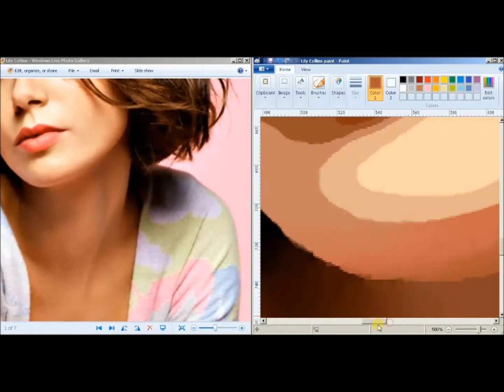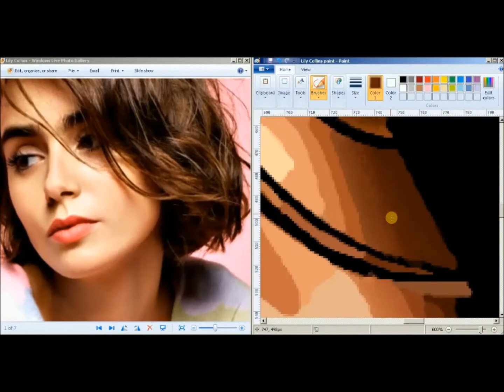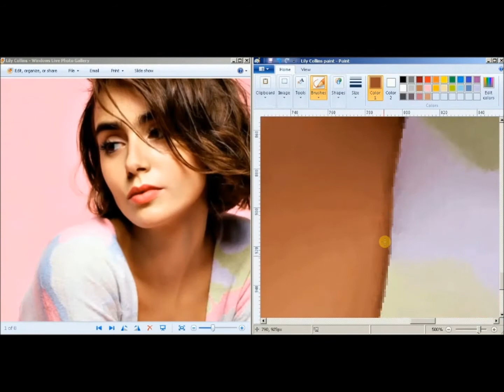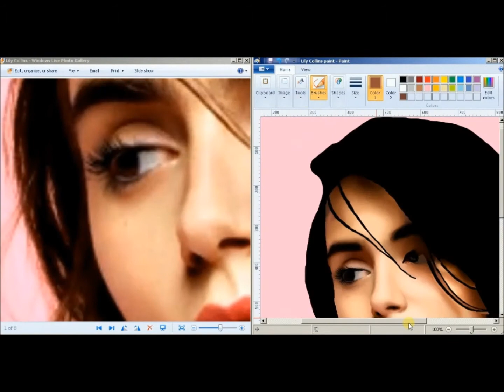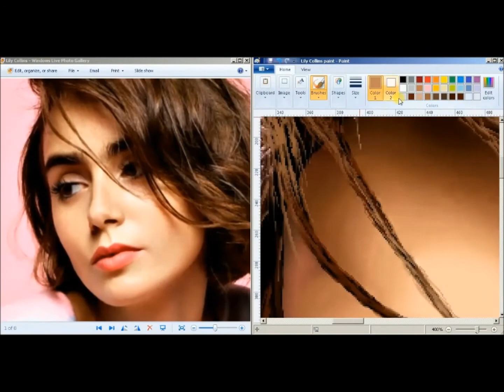Lily Collins MS Paint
Lily Collins timelapse!
MS Paint + mouse
16+ hours
reference: Google
song: Phoebe Ryan - Mine (Illenium Remix)